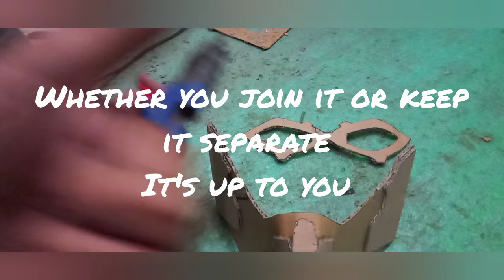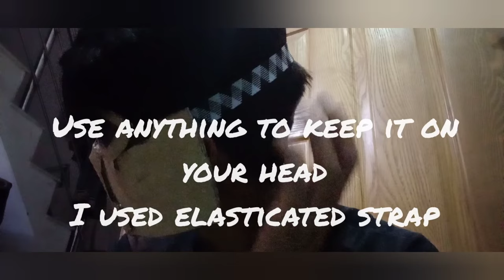Make your own Winter Soldier Mask from Cardboard (DIY TUTORIAL)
This is the mask that I made using cardboard and glue
I made a few tweaks when I made this cause this is my first tutorial video on YouTube
It will mean a lot to me as it will keep me going and make new videos for you guys
The templates I used are from a YouTuber named PROPWAY
He is an amazing guy who works with foam and has made many tutorial on his channel
TEMPLATE (A4) CREDITS TO PROPWAY